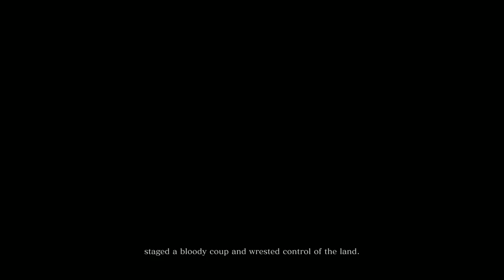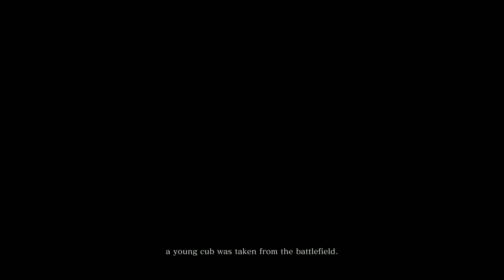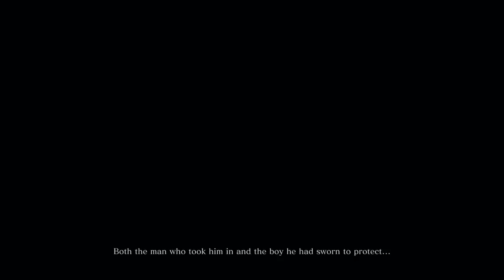Jay Plays Sekiro: Shadows Die Twice p1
Sekiro time!  Sekiro is created by From Software, the same developers that created Dark Souls and Bloodborne.